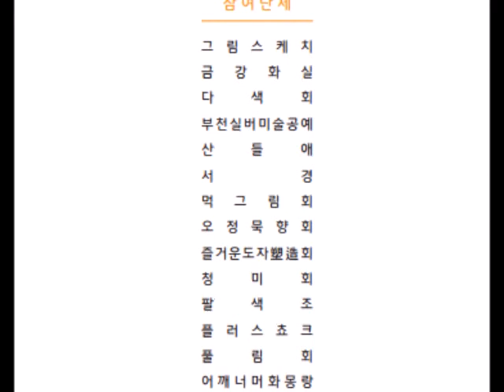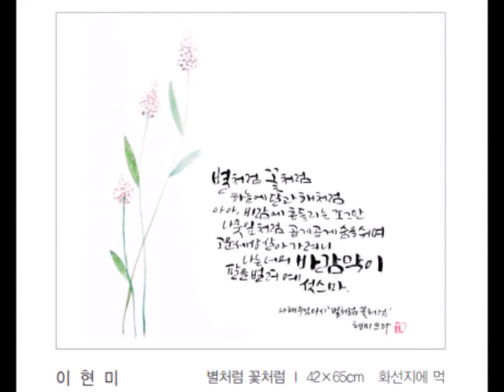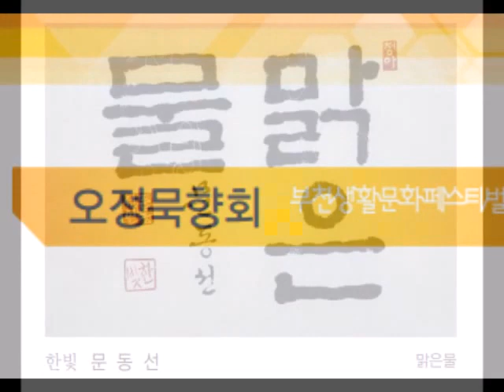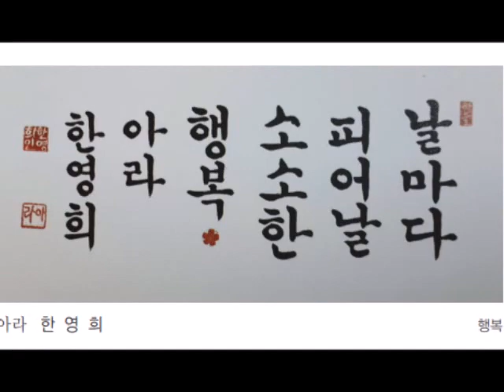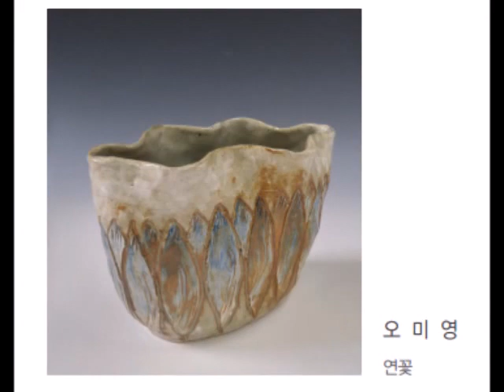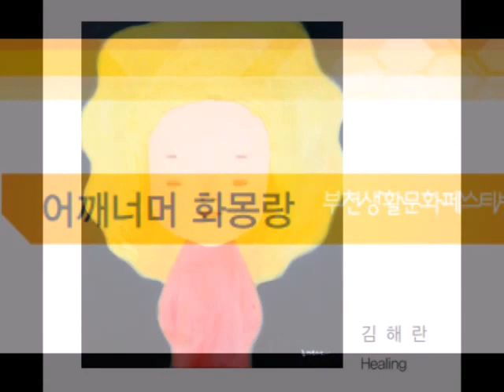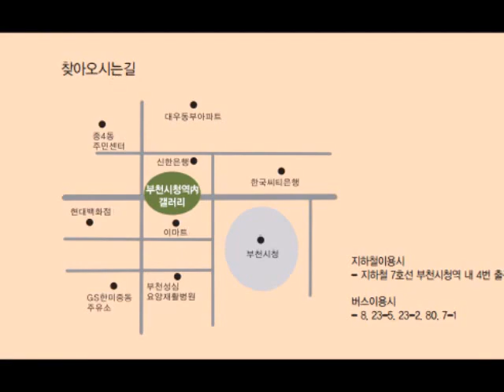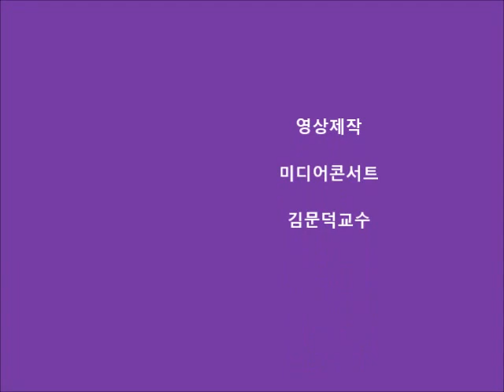제2회 부천생활문화페스티벌 다락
부천시청역갤러리 /  2016년 8월 19일~ 24일